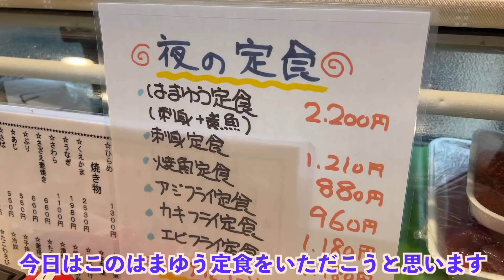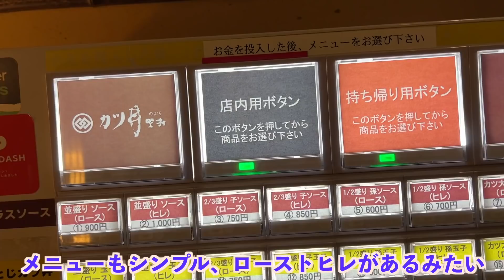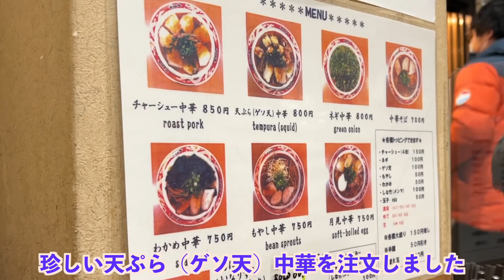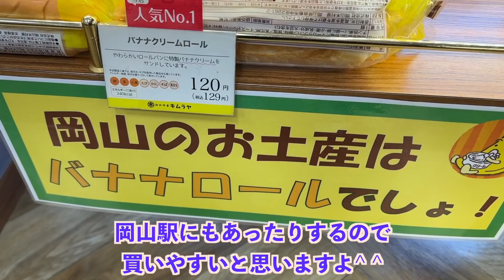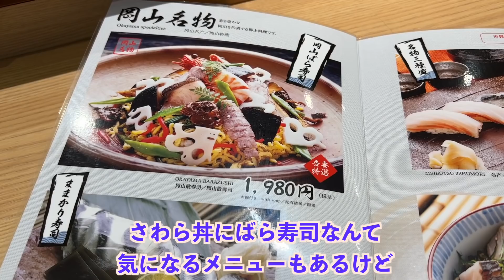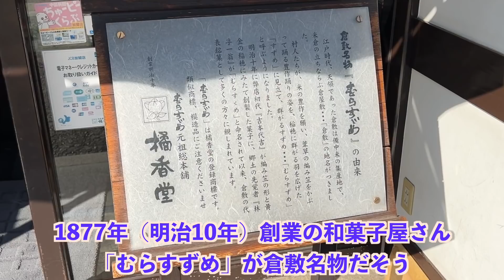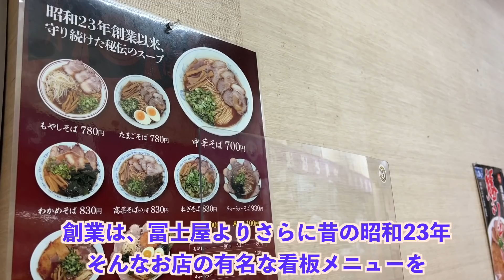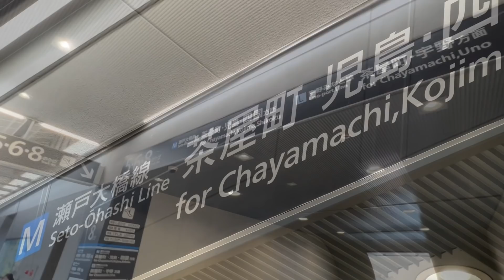岡山絶品グルメ12店〜ご当地名物食べ歩きひとり旅〜【独身男の出張メシ #61／岡山出張編 最終夜】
（全国各地の出張編も概要欄のリストからぜひご覧ください）

今回は、岡山出張の最終夜をお送りします。
動画内でもお話しした通り、今回は2日目の夕方で帰ってしまったので駆け足になった感もありますが、慌ただしいなりにご当地名物を満喫できました♪ 岡山にはまた旅行でもお邪魔したいと思っています^ ^

次回は、また新しい出張先からお届けします。

🔶全国各地の出張・旅シリーズはこちらから

【総集編（名古屋・大阪・北海道・北陸・京都・仙台・浅草・函館編 etc）もぜひ^ ^】

【行ったお店】
🔶0:00　【刺身＆煮魚定食】はまゆう
鮮魚店が営業する居酒屋さんの魚づくし定食を。今回は注文しませんでしたが、3300円で大吟醸が飲み放題になるお得なサービスもありますよ（前日までに要予約）

🔶3:52　【デミカツ丼】カツ丼 野村
岡山名物デミカツ丼発祥のお店。デミカツと玉子とじカツのセットを注文しました。前回の動画で食べたデミカツとはまた違う味わいで美味しかったです♪

🔶6:06　【寿司】いちえ
店内の高級感漂う雰囲気に反して、手頃な価格で絶品のお寿司を満喫できました^ ^

🔶9:36　【ラーメン】中華そば山冨士 本町店
岡山駅前でいただける〆に良さそうな豚骨醤油ラーメンを。天ぷら（ゲソ天）中華が地元の人の人気メニュー。初めて食べましたが想像以上に相性抜群でした♪

🔶12:27　【ご当地パン】キムラヤのパン 岡山シティホテル桑田町店
創業100年を超える木村屋のご当地パン「たくあんサラダロール」などが買えるお店。岡山駅周辺にある店舗の中で唯一モーニングをやっていたので、朝イチからお邪魔しました。

🔶14:51　【トンテキ定食】ステーキの店 吉備 さんすて岡山店
溶岩焼のステーキが看板メニューのお店で岡山県産のピーチポークトンテキと羽釜炊きご飯を満喫。

🔶17:33　【寿司】吾妻寿司 岡山駅店
駅ナカで瀬戸内の幸を手軽に食べられるお寿司屋さん。シャコや黄ニラ、も貝など、昨夜食べられなかったネタを中心にいただきました。

🔶20:19　【ままかり料理】浜吉
岡山の名物「ままかり」を満喫できる倉敷のお店。寿司や酢漬けなどままかりの料理をいただきました♪ 次回は夜にもお邪魔してみたいです^ ^

🔶23:05　【むらすずめ】橘香堂 美観地区店
1877年（明治10年）創業の和菓子屋さん。倉敷の名物みやげ「むらすずめ」をイートインで。ジャンボむらすずめの手焼き体験も観光の時には楽しそうですね^ ^

🔶25:35　【ラーメン】冨士屋
「岡山ラーメン」の源流と言われる昭和25年創業のお店で、あっさりした豚骨醤油ラーメンを満喫しました。

🔶27:17　【ラーメン】浅月 本店
冨士屋の向かいにある昭和23年創業のラーメン屋さん。ボリューム満点の名物「勝ツそば」をいただきました。

🔶31:29　【お土産】山脇山月堂
1881年（明治14年）創業の和菓子屋さんで「生きびだんご」をお土産に。柔らかい餅とカスタードクリームの相性が抜群ですよ^ ^